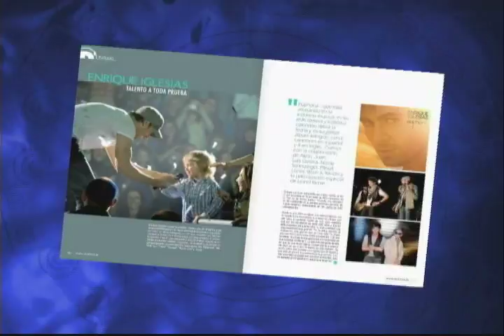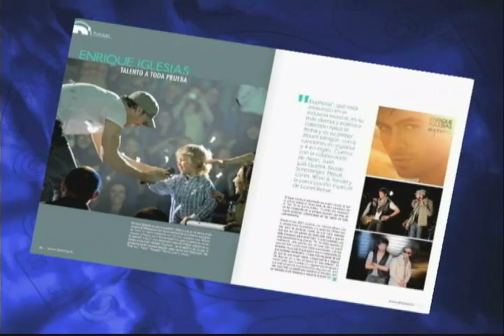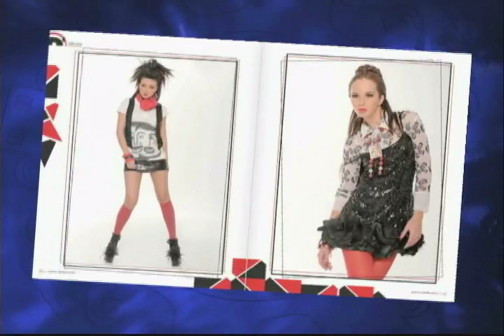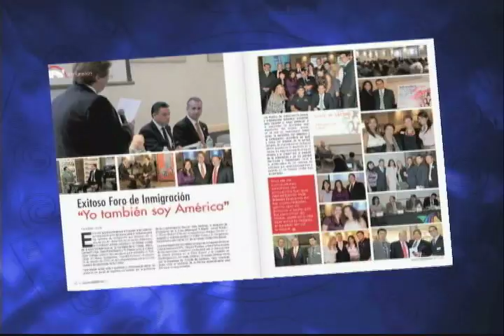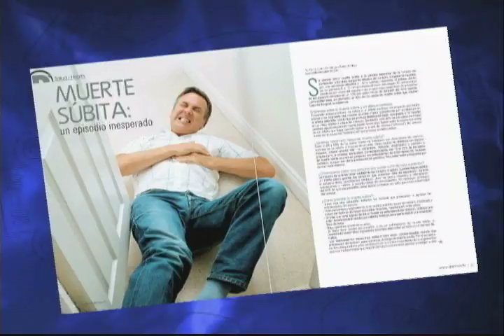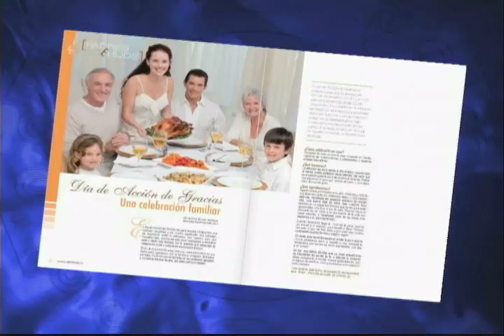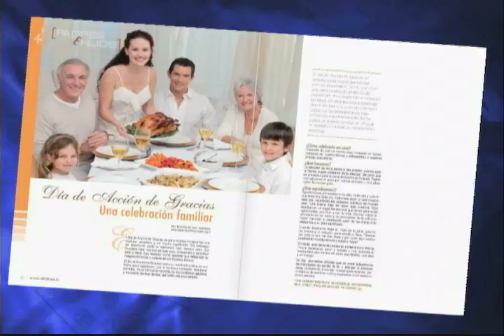D'LATINOS EN CONTACTO D'latinos Magazine 11-05-10